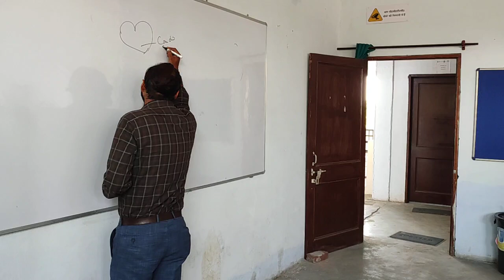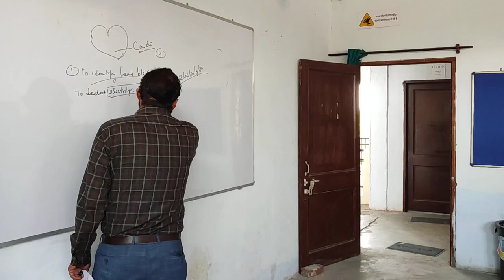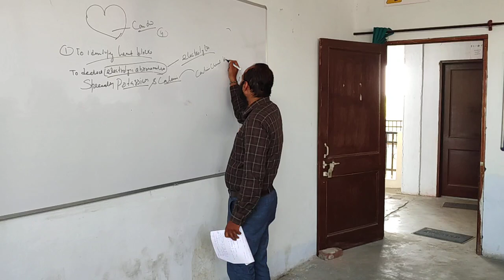NCERT DDUGKY yamuna Nagar center students. special lecture, by Dr Sachin Bakshi.